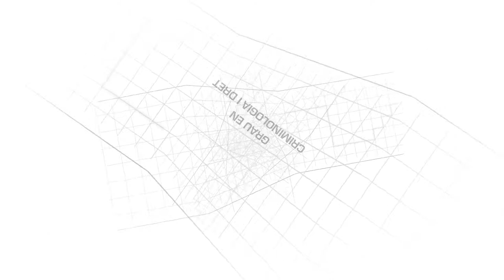Grau en Criminologia i Grau en Dret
En cinc cursos i mig podràs obtenir dos graus. Si t’agrada la criminologia i vols dedicar-te al dret penal amb tots els coneixements sobre la delinqüència, aquest és el teu grau.